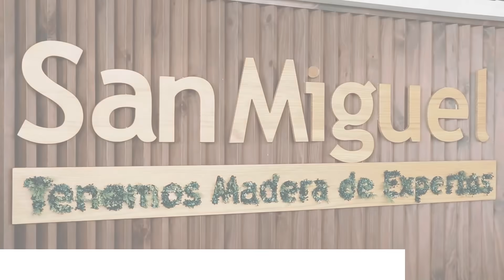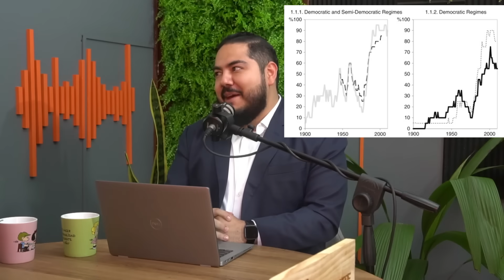La ciudadanía movilizada defiende la libertad y la democracia en Guatemala - TanGente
Gracias por el apoyo de:
Analistas:
Lucy Rodríguez (@Luz_Angelina_)
Invitados:
Alejandro Balsells Conde: @Alex_balsells
Alfredo Ortega Franco: @edortfra